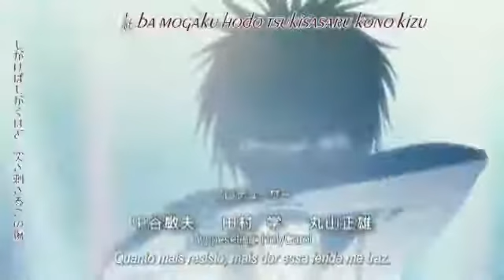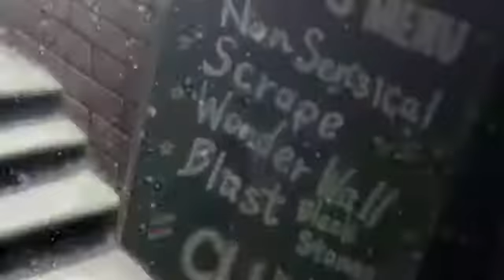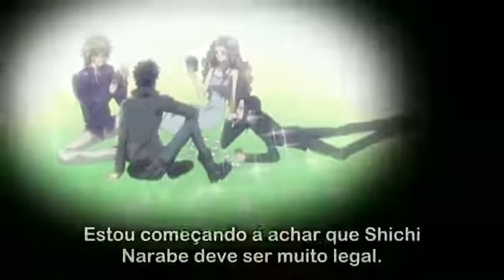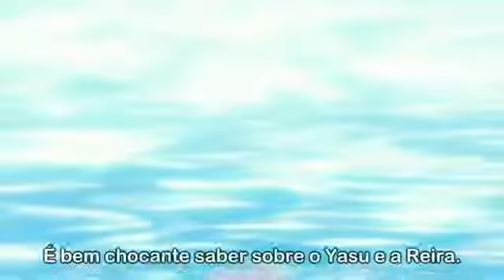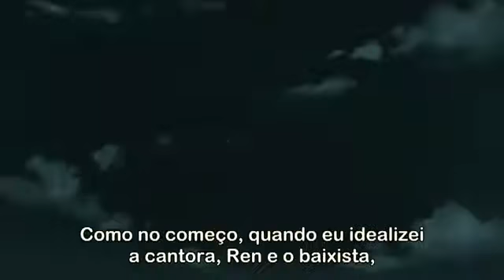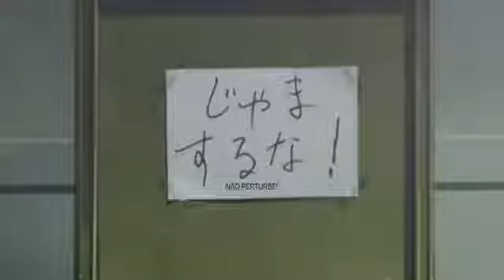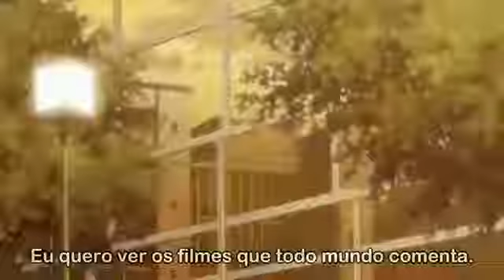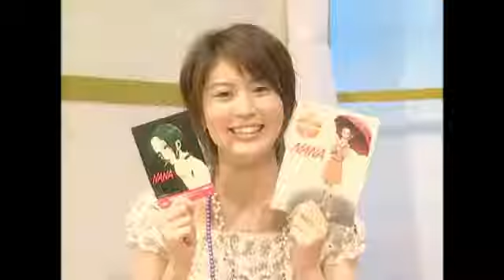Nana Episódio 20 "De repente acontece! O destino de Hachi"